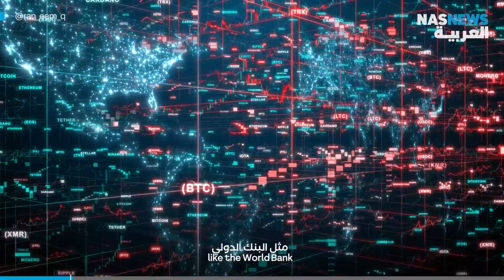قصص ناس | كيف أنقذت فلسطينية 300 شخص عاطل عن العمل؟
كيف أنقذت فلسطينية 300 شخص عاطل عن العمل؟